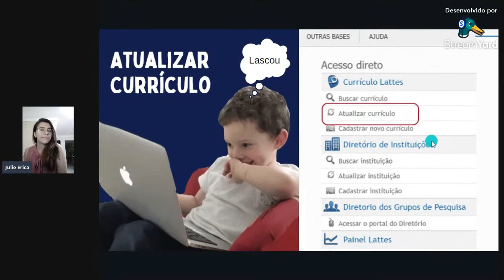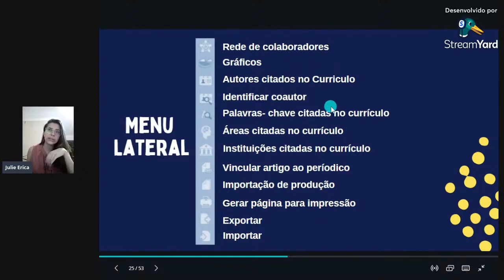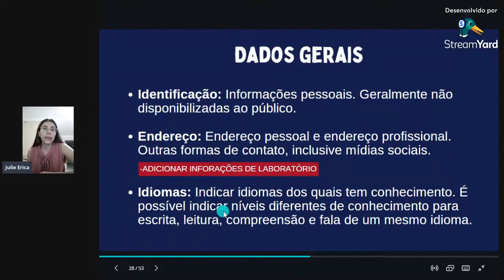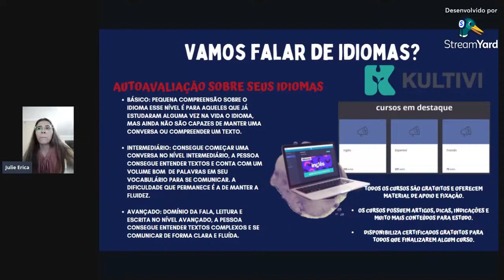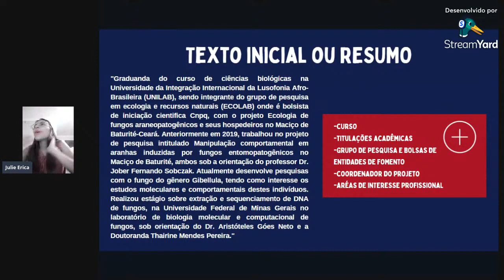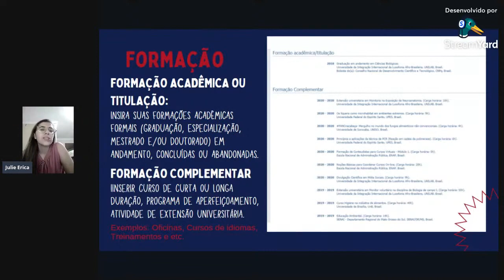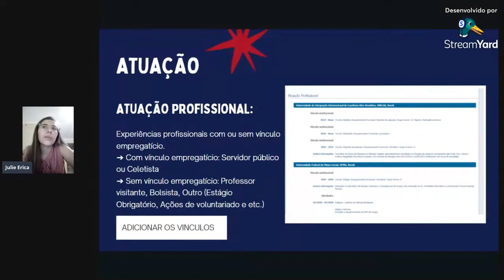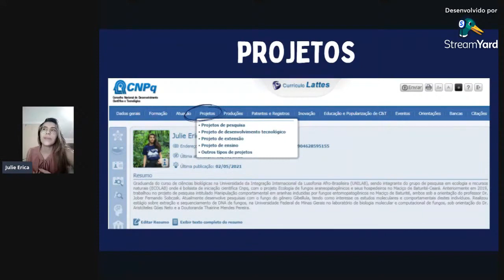"Dicas para montar o Currículo Vitae na Plataforma Lattes - Parte 2" Julie Erica